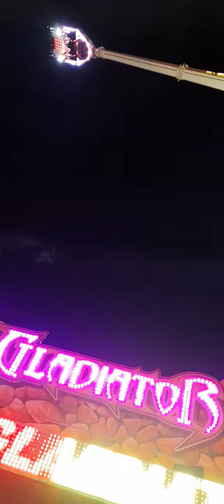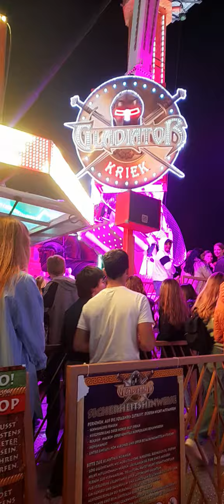Münster herbstsend 2022 gladiator kriek